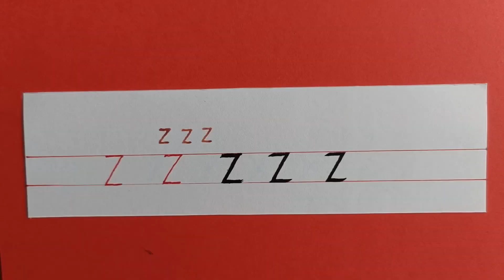"Zen of Calligraphy: Mastering 'z' for Artful Handwriting Skills"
Handwriting & Calligraphy Workbooks

Unleash your Artistic Flair: Master Foundational Hand Script Calligraphy with the letter 'z'! Immerse yourself in the captivating process of crafting the letter 'z' with precision and passion. This mesmerizing video showcases a vibrant red background, perfectly complemented by a striking red pen and a black calligraphy pen. Follow along as each stroke gracefully merges, revealing the seamless fusion of artistry and technique. Explore the intricacies of this elegant letterform and unlock your creative potential in the realm of calligraphy. Elevate your skills further by exploring our Etsy shop, where our exclusive foundational hand calligraphy workbook awaits. Embark on your creative journey today and unlock the captivating world of calligraphy with the letter 'z'. Click now to access the video and immerse yourself in a transformative experience that will leave you inspired to create stunning works of written art!